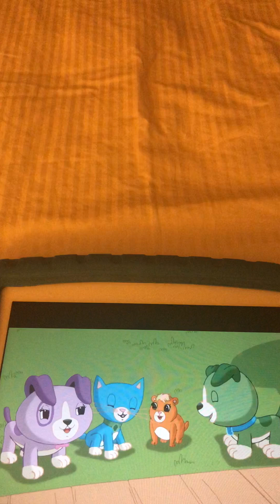Every So Hungry